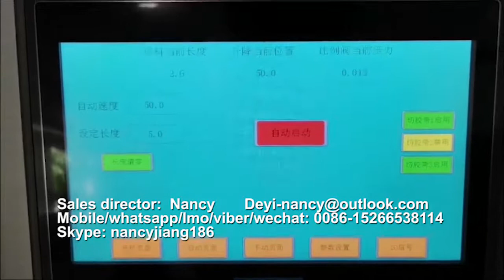Coreless rewinder machine rebuild/pinnacle converting equipment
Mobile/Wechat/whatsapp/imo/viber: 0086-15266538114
This video shows the roll change on the Coreless automatic rewinder, for rolls without cardboard core.  high-speed film rewinding from jumbo rolls into small coreless rolls. Eliminating the core from the final product reduces production costs as no cardboard is used, and helps facilitate the company’s logistics. Stable and consistent operation of the machine allows it to ensure output at 100 tons of finished goods per month on average.